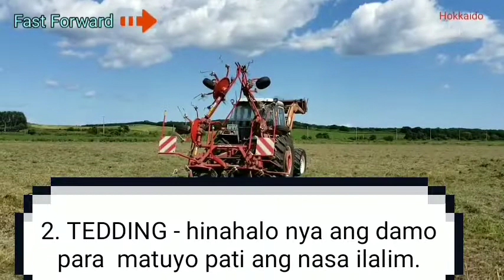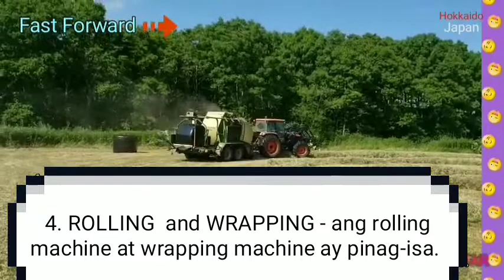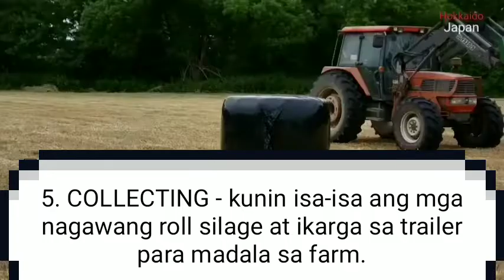Kage Dairy Farm Hokkaido | How To Make Roll Silage ( step by step )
Hey there! Sa video na ito ipapakita ko ang step by step na paggawa ng roll silage gamit ang mga high tech machine ng Japan. Enjoy watching!!!